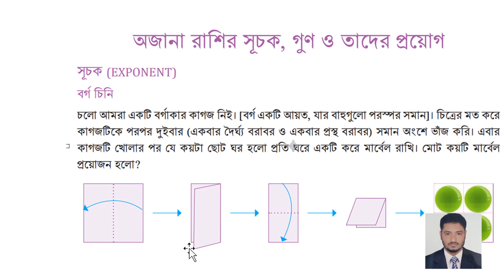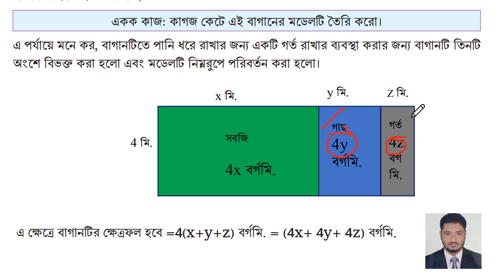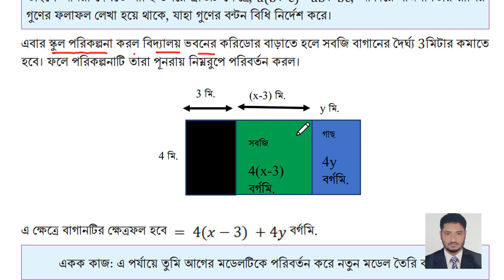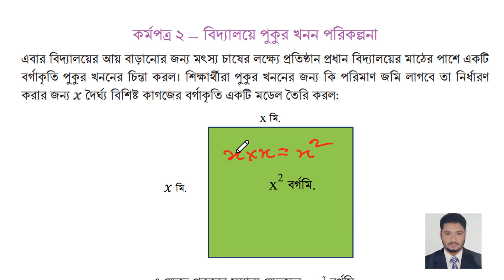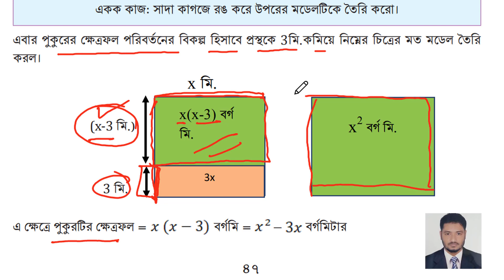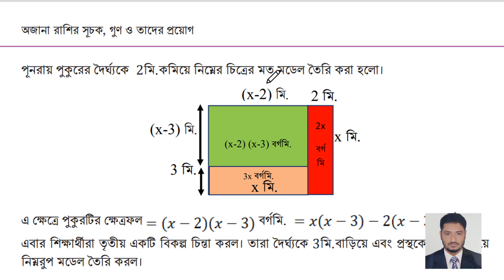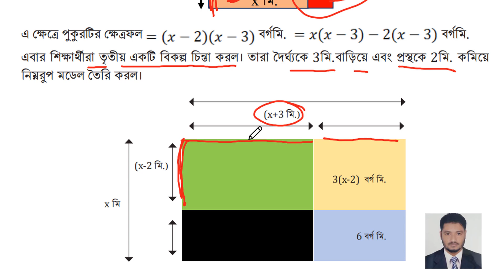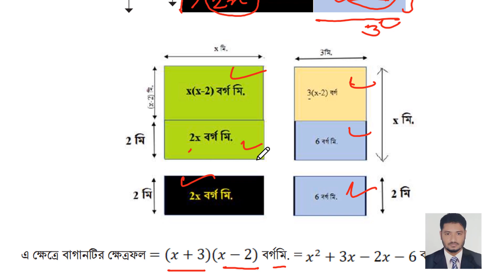Class 7 Math 2023. Chapter 2. Part-5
৭ম শ্রেণি গণিত । পাঠঃ অজানা রাশির সূচক, গুণ ও তাদের প্রয়োগ
২য় অধ্যায়ঃ  ৫ম ক্লাস
পৃষ্ঠা(৪৫-৪৮)
 । শিক্ষাবর্ষ ২০২৩ ।